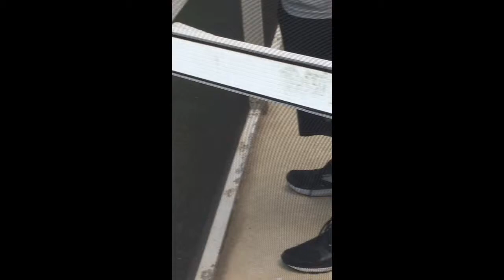Memorial Day 2016